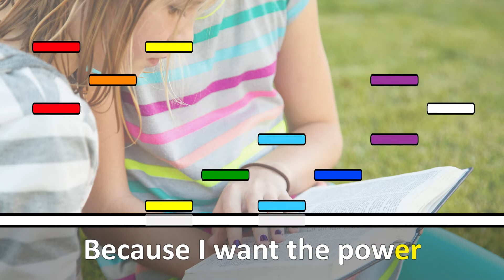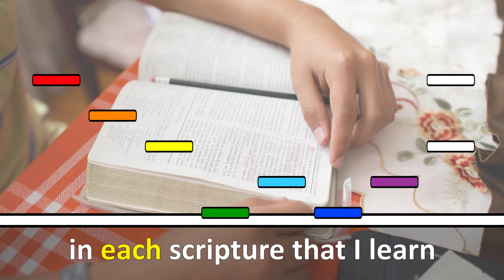Scripture Power ©Merry Bells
©Merry Bells.  All Rights Reserved.